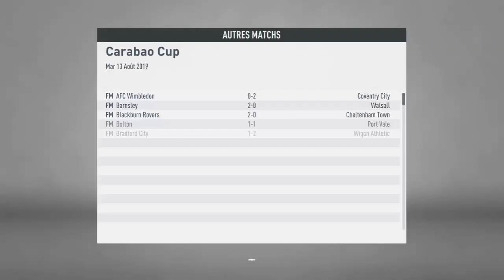Fifa 20 // carrière Benny Berry // Exeter City // 3 // db gaming